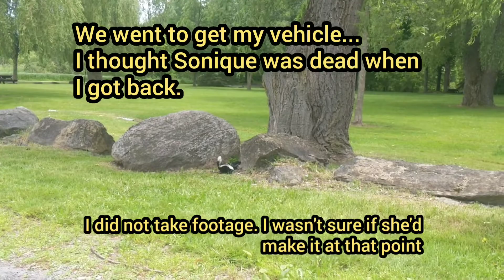The Skunk with a lot of Spunk : The Story of Sonique (Part A)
This video is to share my little girls story. We want to teach people what to do when they find a wild animal. well, at least a wild skunk!